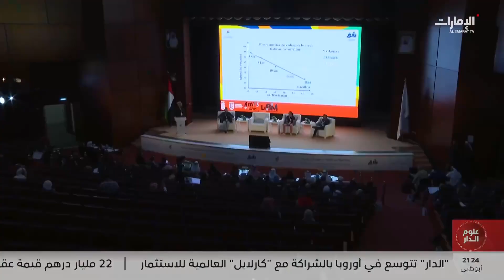الإعلان عن تأسيس منتدى نادي طب أسنان الأطفال الإماراتي ضمن "إيدك دبي 2024"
مؤسسة الشارقة لرياضة المرأة تطلق مركزاً علمياً لبحوث وتطوير الأداء الرياضي

تقرير: أفراح الجنيبي